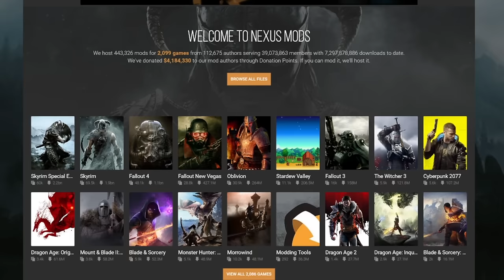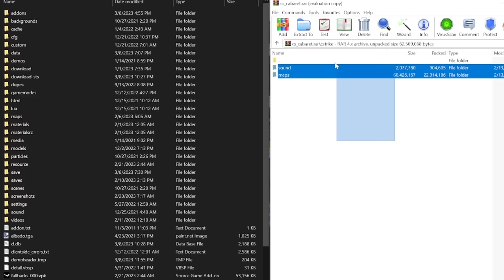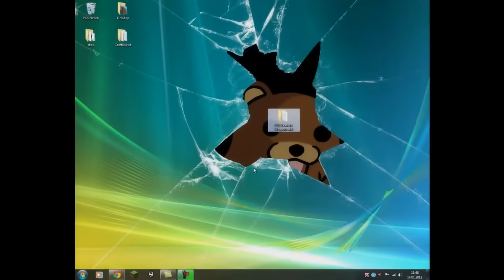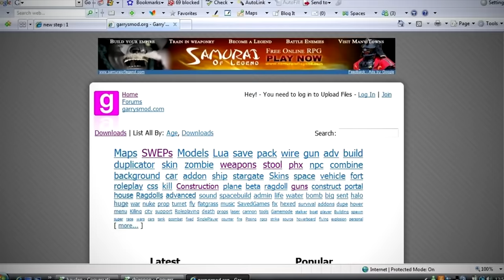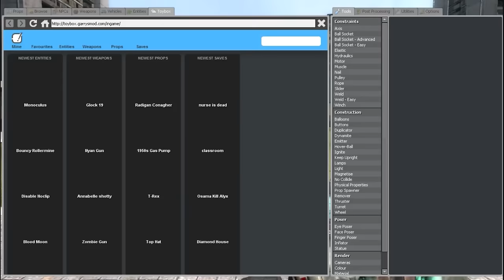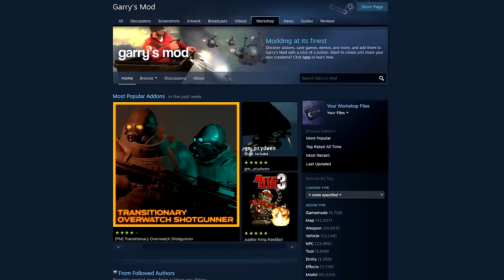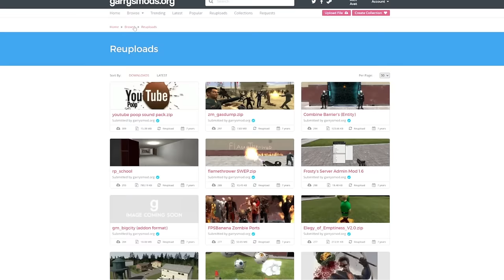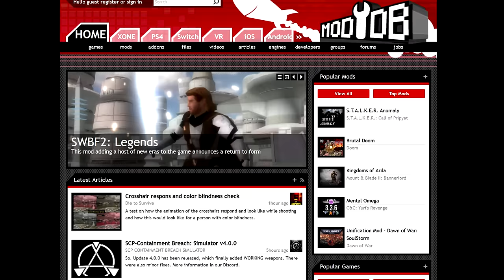What Happened to garrysmod.org?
In this video I talk about the history and legacy of one of the most popular websites in GMod history, which mysteriously disappeared from the internet in 2014.